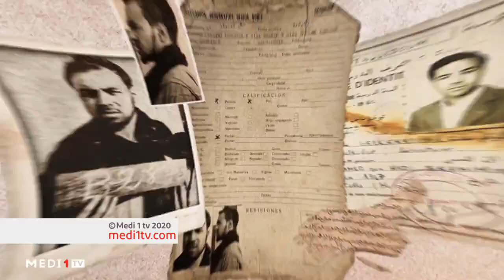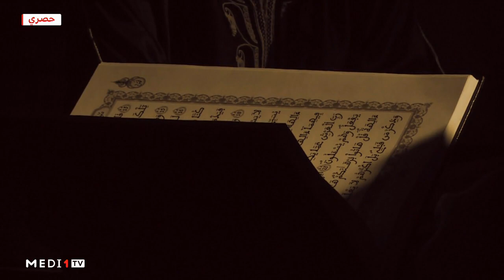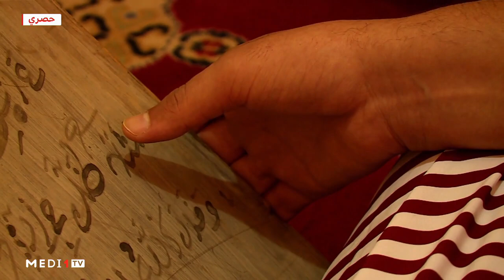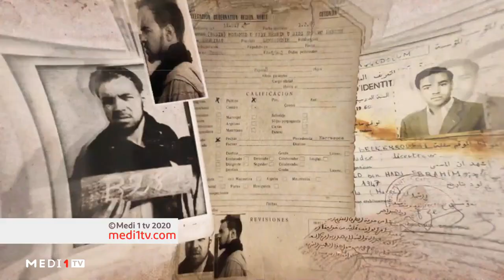بصيري .. سليل عشيرة المؤذنين من قبائل الركيبات